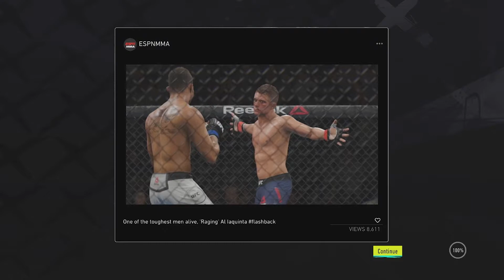NUMBER ONE CONTENDER FIGHT! (Hard Difficulty) in EA Sports UFC 4 Part 9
Thanks for checking out the series. In this video Kerry Bonds makes his UFC debut

KERRY'S UFC CAREER CONTINUES (Hard Difficulty) in EA Sports UFC 4 Part 9

EA Sports UFC 4 is a mixed martial arts fighting video game developed by EA Vancouver and published by EA Sports. Serving as the sequel to EA Sports UFC 3 (2018), it was released on August 14, 2020 for PlayStation 4 and Xbox One.

Like its predecessor, UFC 4 is a fighting game based on the mixed martial arts promotion Ultimate Fighting Championship (UFC). The game features a career mode, which was designed to be an "onboarding experience" to teach the player the basics of five MMA disciplines which include boxing, kickboxing, wrestling, and jiujitsu. The goal of the career mode, which allows players to create their own custom fighter, is to beome the G.O.A.T. (which stands for "greatest of all time"). As players progress in the game, they can choose to accept or decline fights, which will affect the development of the fighter's career. The control scheme was also improved and streamlined to make the game more accessible.[1] Multiplayer modes, including Blitz Battles, and Online World Championships, would also be available. In addition to fighting in the The Octagon, players can also fight in Backyard and Kumite, which resembles an underground fighting arena.[2 However, unlike it's predecessor, Ultimate Team would not return in UFC 4.